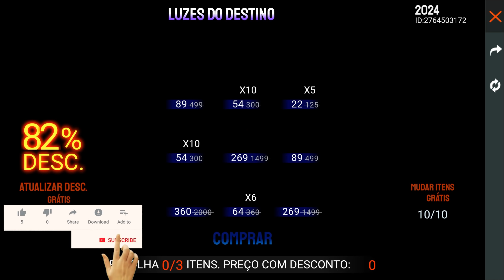আসছে নতুন ডিসকাউন্ট ইভেন্ট 😍 সবার আগে দেখে নিন । Free Fire New Discount Event । Free Fire New Event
🆔 Free Fire Id Name :- Nᴏʏᴏɴ々₲ᴀᴍᴇʀ (India Region)

         ⚔️ PC Specification ⚔️

⚔️Windows Edition : Windows 10 Home
⚔️Processor : AMD Ryzen 7 5800X 8-Core Processor 3.80 GHz
⚔️Ram : 32GB
⚔️SSD:  500GB 970 EVO Plus NVMe M.2 SSD
⚔️Graphics Card : Gigabyte Geforece RTX 3080
⚔️MotherBoard :  Asus Rog Strix X570-F AMD ATX Gaming Motherboard
⚔️Display : LG 27GL850 27" UltraGear Nano IPS 1ms Gaming Monitor and HP E223

1.Garena Free Fire Indonesia Live
2.Garena Free Fire Brazil Live
3.Garena Free Fire Brasil Live
4.Garena Free Fire India Live
5.Garena Free Fire Singapore Live
6.Garena Free Fire Thailand Live

Your Queries -
1 :- Free Fire New Event
2 :- Free Fire Mystery Shop Event
3 :- New Event Free Fire
4 :- Free Fire New Event Today
5 :- Free Fire
6 :- Subrata Gaming
7 :- Total Gaming
8 :- Desi Gamer
9 :- Ajjubhai
10 :- AmitBhai
11 :- Mr Triple R
12 :- Helping Gamer
13 :- Gaming with zihad
14 :- Gaming With nayeem
14 :- Garena Free Fire
16 :- Funny Video
17 :- দেখে নিন কেমন হতে চলেছে সেই ইভেন্ট
18 :- My Lucky Discount
19 :- Lokesh Gamer
20 :- Gaming With jihad
21 :- Gaming with talha
22 :- Teb Gaming
23 :- Free Fire upcoming discount event
24 :- Free Fire New Discount
25 :- Mystery Shop Bundle
26 :- Free Fire Bangladesh Official
27 :- White 444
28 :- Raistar